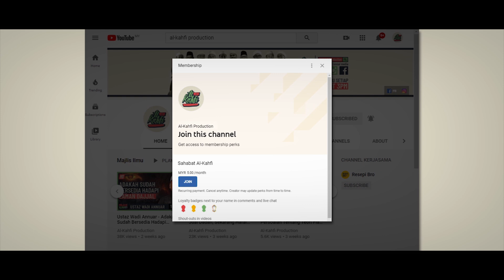Ustaz Muhadir Hj Joll - Amalan Untuk Mudah Bangun Tahajjud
Kelengkapan penerbitan :

Camera : Sony A6300
Lens : Canon 50mm f1.8 (wtih e-mount adapter)
Microphone : Boya clip mic
Software : Adobe Premiere dan Adobe After Effects Pro CC 2019

"Semoga Bermanfaat"